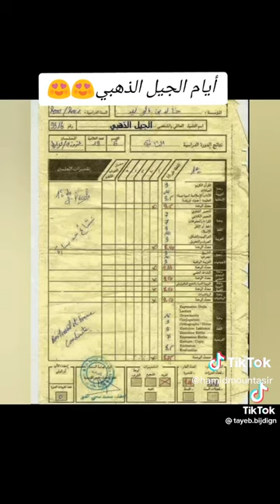ايام الجيل الذهبي 🤔🤔🤔